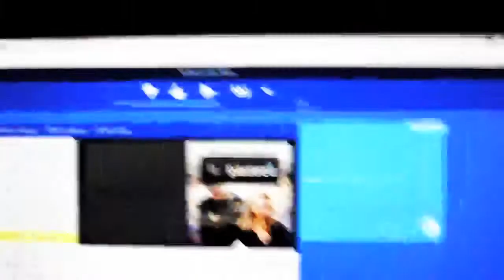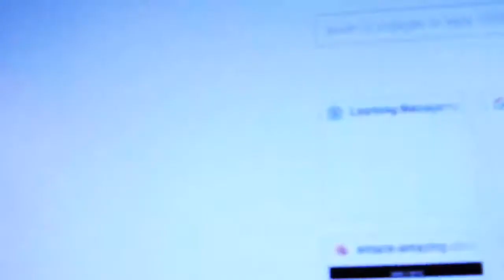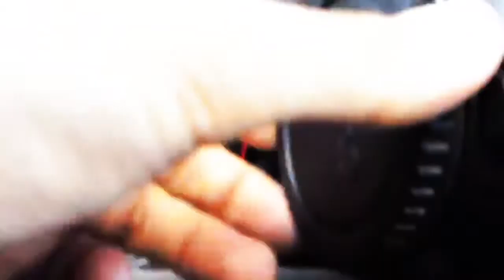Gamer Vlogs On in School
This is the first video on this new channel named gamer vlogs on where we look into the life of gamerdemon48, i really hope you guys enjoy this video and press that like button for more content like this